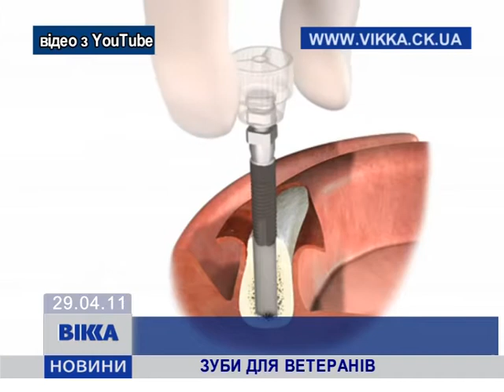Зуби для ветеранів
Ветеранам бесплатно устанавливают зубные имплантанты